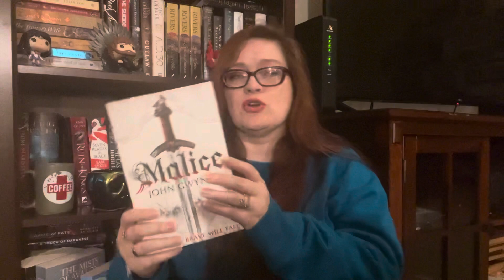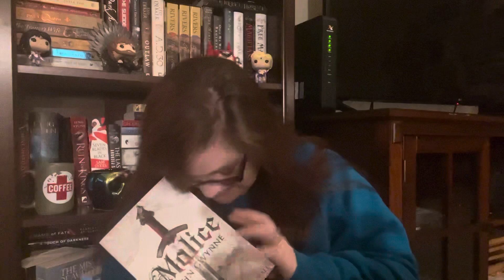GreekGodAthon/March TBR- What did I just get myself into!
This is a TBR worthy of Olympus itself! So many exciting and intimidating reads on this TBR, but we are fighting the Titans people...this was not going to be easy. Hope you enjoy the video and below are the links mentioned within the video. Have a great one and see you on the battlefield!